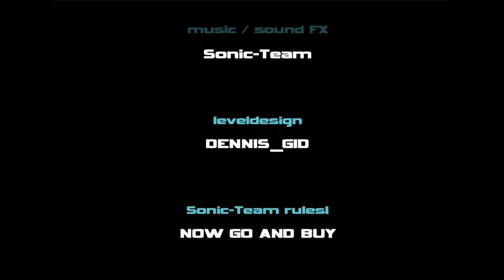Zagrajmy w Ultimate Flash Sonic PL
Przeglądarkowy klon Sonic Advance 2, który wprowadził mnie do stylu gry dwuwymiarowych gier z serii Sonic. Jest to krótka fanowska gra Flash, ale mam z nią wiele wspomnień.